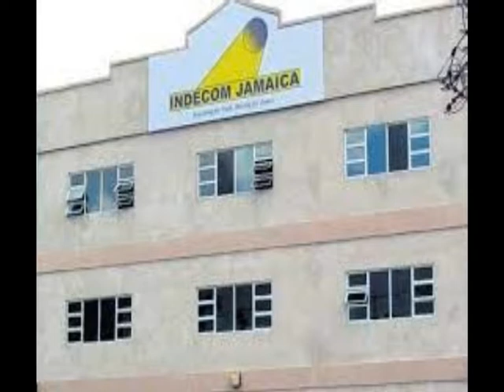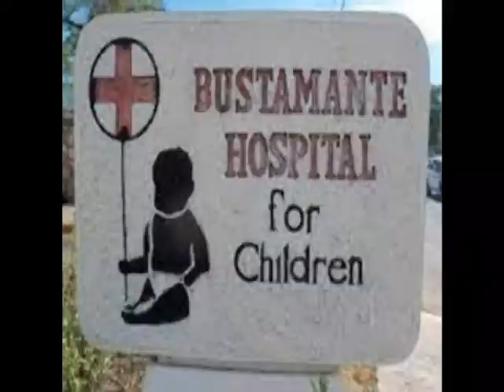Residents Block Road To Get Justice For Oneil Chambers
residents seek justice for teen fatally shot  by police